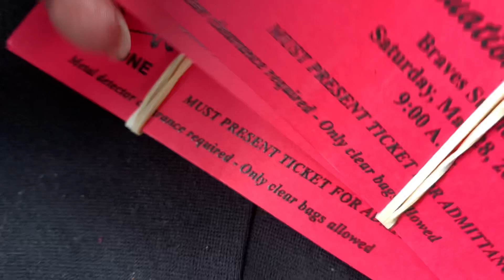GRWM FOR MY GRADUATION Vlog || Class of 2022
A vlog of my High School Graduation.

I love everyone who supports🖤